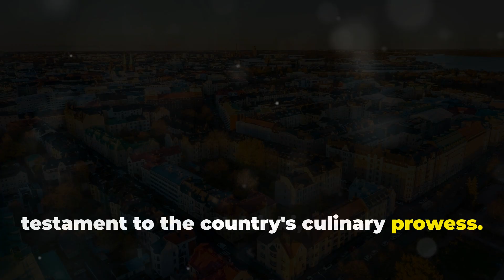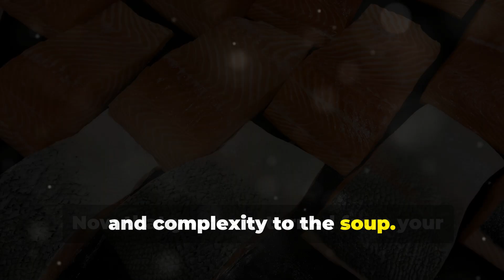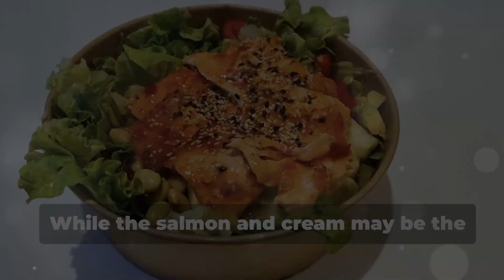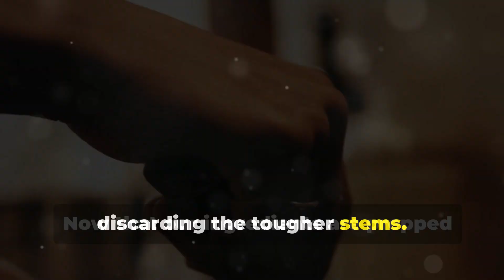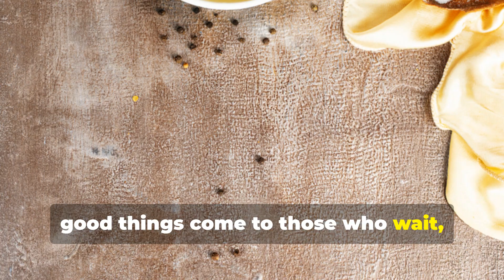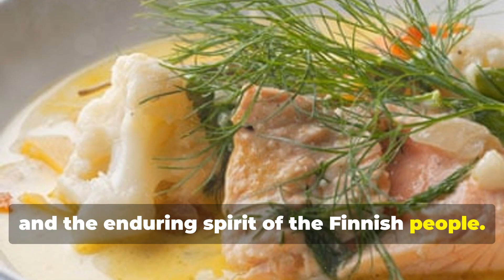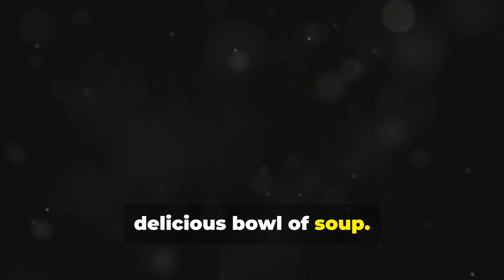I Tried The Soup That Made Me Love Finland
The BEST Traditional Finnish Salmon Soup Recipe from Helsinki You NEED to Try. Dive into the rich flavors of Finland with our ultimate Helsinki Salmon Soup recipe! In this video, we'll guide you step-by-step on how to create a hearty and delicious salmon soup that is perfect for any occasion. Learn the secrets to achieving the perfect balance of fresh salmon, creamy broth, and aromatic herbs that make this traditional dish a must-try. Whether you're a seasoned chef or a kitchen novice, our easy-to-follow instructions will help you impress your family and friends with this comforting meal.

- The best ingredients for authentic Helsinki Salmon Soup
- Tips for preparing and cooking salmon to perfection
- How to create a flavorful broth that elevates the dish
- Variations and tips to customize your soup